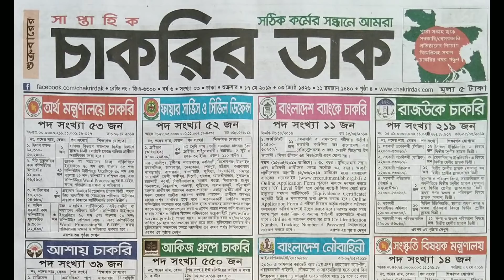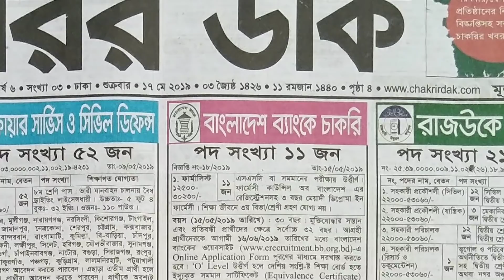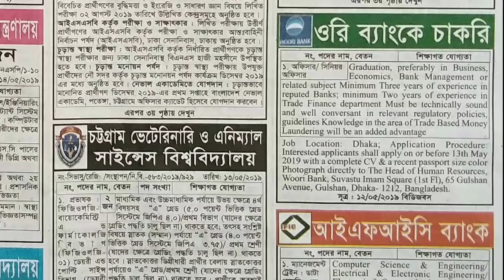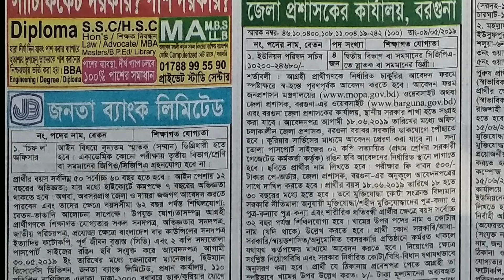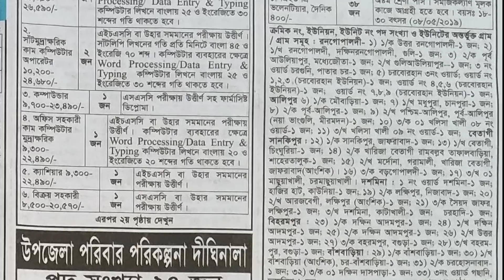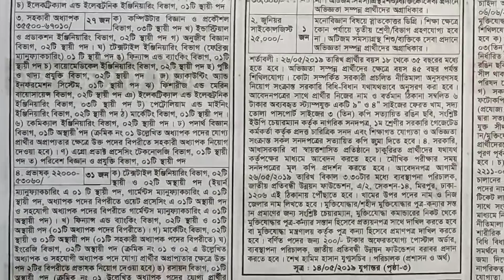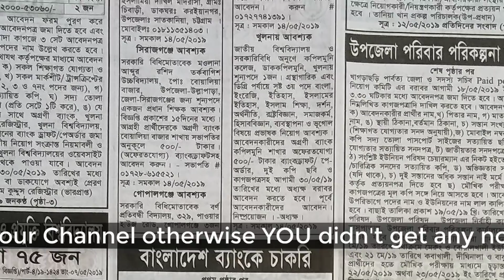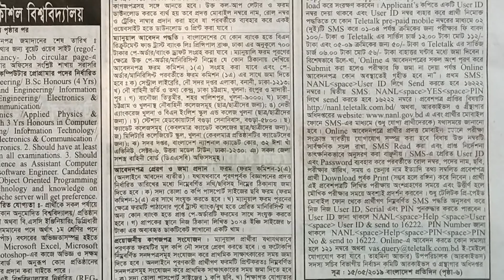17 May 2019 job circular Chakrir Dak, 17/05/2019 এ সপ্তাহের নতুন চাকরির বিজ্ঞাপন, job circular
17 May 2019 chakrir dak
17 May Job Circular Chakrir circular 2019
Job Circular 03 May 2019 chakrir dak
17 May 2019 job circular Chakrir Dak, 17/05/2019 এ সপ্তাহের নতুন চাকরির বিজ্ঞাপন, job circular, weekly job circular 2019, govt job

এ সপ্তাহের নতুন চাকুরির খবর ২০১৯, job circular, চাকুরির পত্রিকা, weekly job circular 2019

প্রতি সপ্তাহের চাকুরির বিজ্ঞাপন
দেশজুড়ে বিভিন্ন প্রতিষ্ঠানের হাজারো চাকুরির বিজ্ঞাপন এখন অনলাইনে
সরকারী চাকুরির বিজ্ঞাপন
চাকরির আবেদন ফরম
চাকুরির বই

নিচে থেকে এই সপ্তাহের সমস্ত চাকুরির বিজ্ঞাপনগুলো নিয়ে নিন (চাকুরির ডাক)।
weekly job circular of this week of May 2019 download from my given source.

এখন থেকে আমাদের চ্যানেলে এই উপরের সকল ধরণের ভিডিও পাবেন। তাই আমাদের সাথেই থাকুন, মন্তব্য করে আমাদের সেবার মান বৃদ্ধিতে সাহায্য করুন।